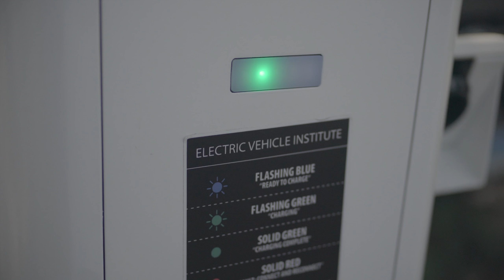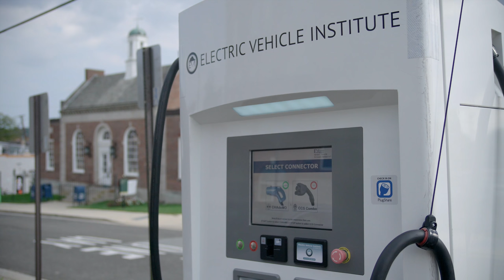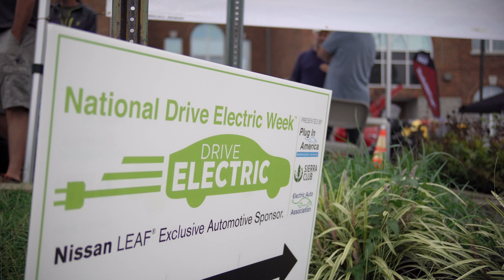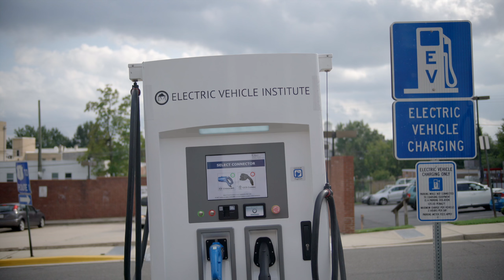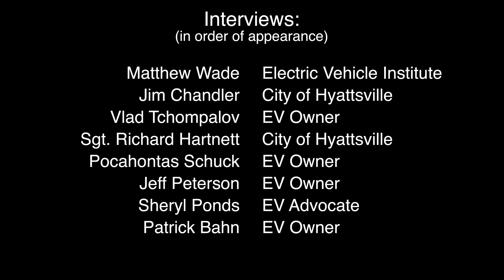No Charge to Charge! Free Electric Vehicle Chargers in Hyattsville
No charge to charge! Check out the latest way that the City of Hyattsville is GoingGreen: electric vehicle charging stations that are FREE to the public. There are two Level 2 stations in Public Parking Lot 2 off Hamilton Street, two more in Public Parking Lot 3 off Farragut Street, and two brand new Level 3 stations in the parking lot of the City Building (4310 Gallatin Street).

Special thanks to the Maryland Energy Administration and the Electric Vehicle Institute for supporting sustainability HereInHVL!

¡No cargo pa' cargar! Échenle un vistazo a otra manera en la cual VamosVerde en la Ciudad de Hyattsville: estaciones públicas para cargar vehículos eléctricos completamente GRATIS. Hay dos Estaciones Nivel 2 en el Estacionamiento Público 2 por la Calle Hamilton, dos más en el Estacionamiento Público 3 por la Calle Farragut y dos nuevos Estaciones Nivel 3 en el estacionamiento del Edificio Municipal (4310 Calle Gallatin).

¡Un agradecimiento especial al Maryland Energy Administration y al Electric Vehicle Institute por apoyar la sostenibilidad AquienHVL!